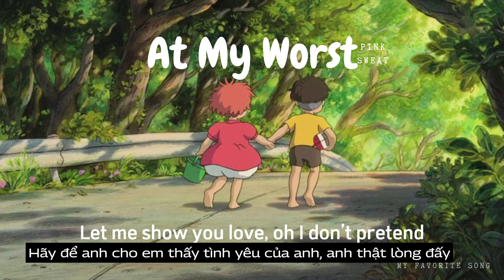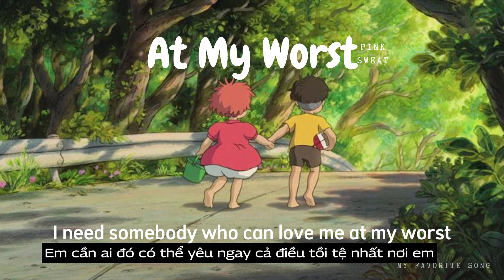[Lyrics + Vietsub] At my worst - Pink Sweat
EditPhoto by My Favorite song
Editvideo by My Favorite song
Chúc các bạn nghe nhạc vui vẻ!
Lyrics:
📌My favourite song
🔹Đây là kênh chuyên làm về nhạc
🔹XIN ĐỌC
🔰Âm thanh không thuộc về tôi, kênh làm video chỉ mang tính chất giải trí , không cố ý xúc phạm bản quyền .Nếu có khiếu nại về bản quyền trên kênh của tôi xin trực tiếp liên hệ qua địa chỉ
+Video sẽ được gỡ ngay lập tức nếu có sự phản hồi từ phía bản quyền, Cảm ơn !

🔰All images and audio on the channel do not belong to me, the video is for entertainment only, does not intentionally insult copyright.
+The video will be removed immediately if there is a response from the copyright, thanks.
©Bản quyền video thuộc về My favorite song
©Copyright by My favorite song ☞ Do Not Reup